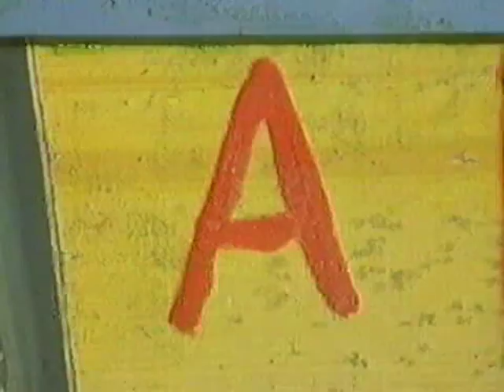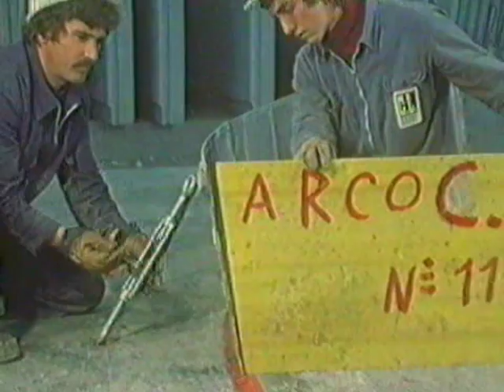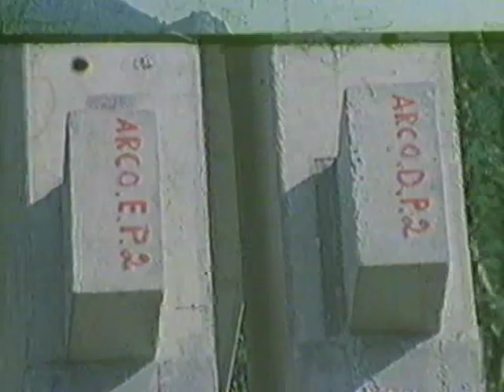Building the Alvar Aalto Church in Riola di Vergato, ended in 1978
Historic film, taken from the archives of the company that built this church with the method of prefabrication, the "GRANDI LAVORI SPA" by Mario Tamburini.
This movie has been restored and grabbed from the original videocassette Philips VCR and original Videorecorder Philips N1502 in 2002 by Federico Morini.
This post is a tribute to my friend Mario Tamburini.